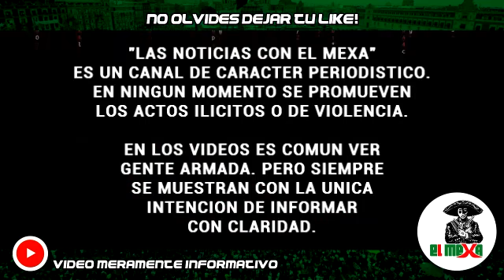¡En pleno topón! Así circulan Monstruos de Los del Golfo, en Camargo, Tamaulipas.